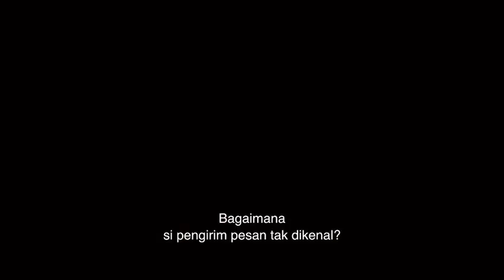Final Trailer Love Again | Dengerin Nih Saran dari Celine Dion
Tonton Priyanka Chopra, Sam Heughan, dan Celine Dion di LoveAgain, tayang segera di CGV.